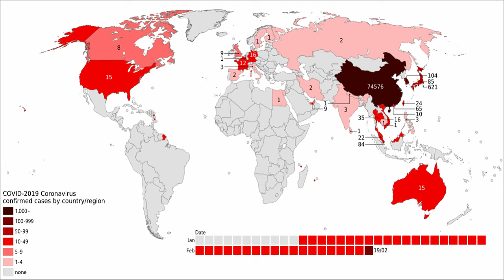Covid-19 How The Rich Are Spreading The Coronavirus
Covid-19 How the greedy and selfish rich are spreading the coronavirus around the world.